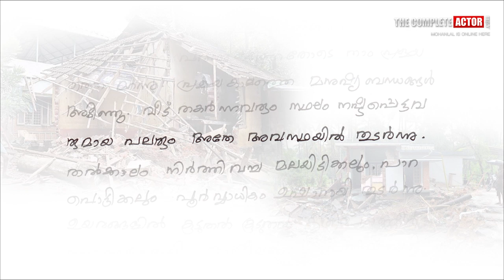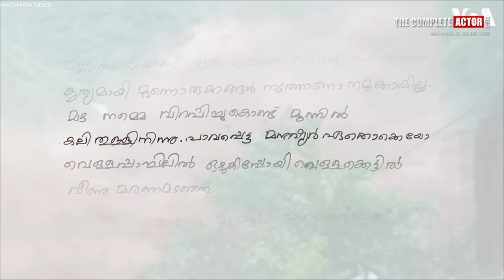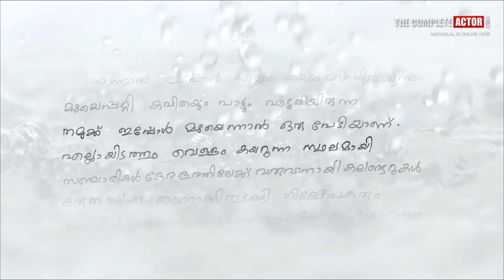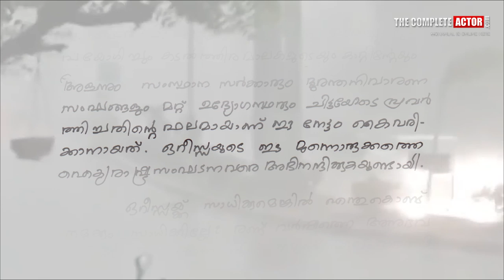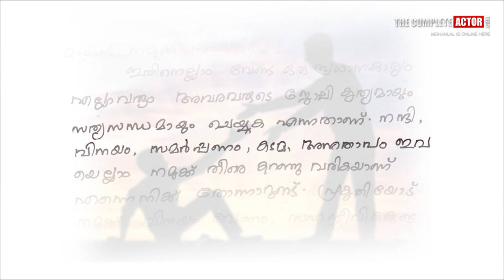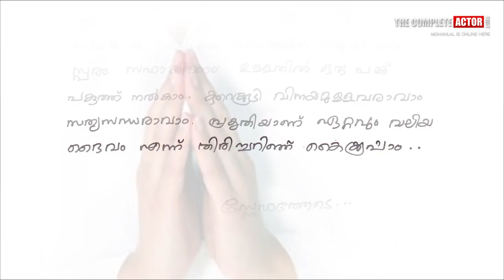Nature : It's Time to Act | Mohanlal Video Blog